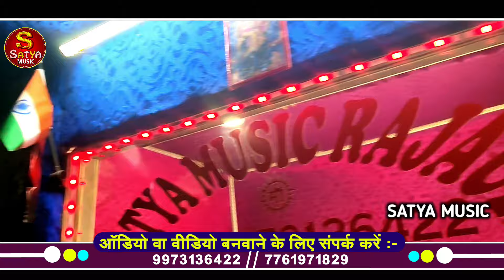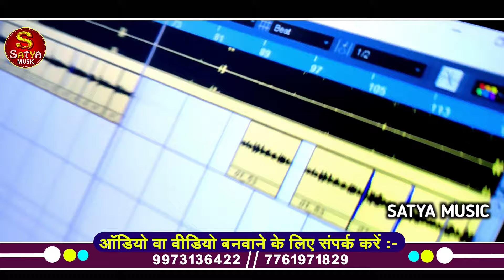Maghi Holi Song 2024 | Arun Paswan Lakdhiya | डालबौ रंग चोलीया में | Satya Music Rajauli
Maghi Holi Song 2024 | Arun Paswan Lakdhiya | डालबौ रंग चोलीया में | Satya Music Rajauli | होली 2024

►Album :- डालबौ रंग चोलीया में
►Song :-  डालबौ रंग चोलीया में
►Singer :- Arun Paswan Lakdhiya
►Lyrics :- Arun Paswan Lakdhiya
►Recording :- Satya Music Rajauli
►Mixing :- Satya Music
►Camera :- C.S
►Editor :- C.S
►Video Director :- C.S
►Choreographer :- C.S
►D.O.P :- C.S
►Manager :- C.S
►Poster Design :- Prachin GFX - 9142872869
►Producer :- C.S
►Director :- Rahul Raj
►Company/Label - Satya Music Rajauli
►Trade Inquiry No - 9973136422 // 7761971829